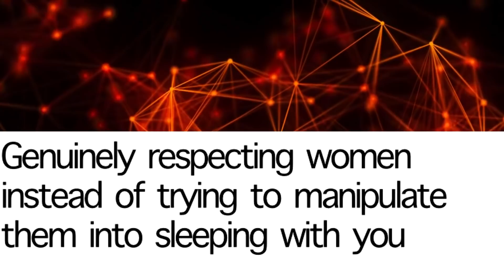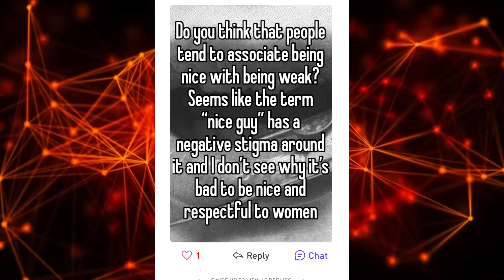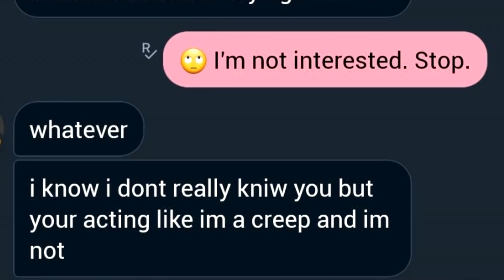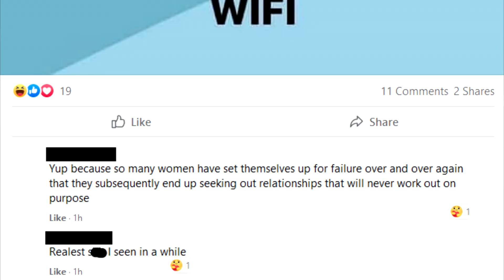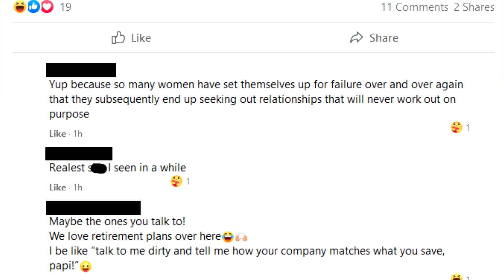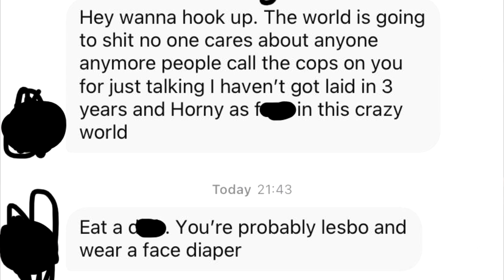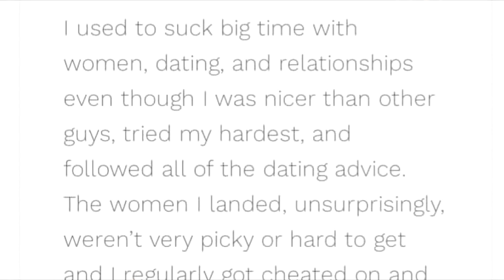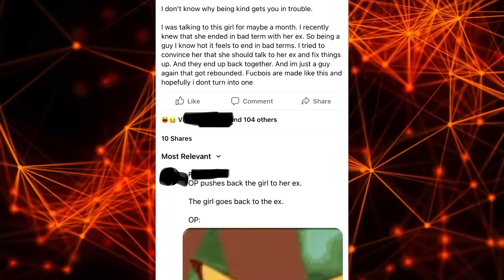r/niceguys Top Posts of All Time #184